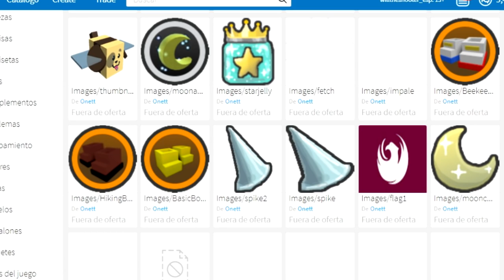Bee Swarm Simulator PREUPDATE, Abeja PERRO y DEMONIO, Botas NUEVAS, Roblox Español Guía Tutorial 26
Después de una larga espera se filtraron gran parte de las nuevas actualizaciones que están por venir pronto en Bee Swarm Simulator, te sorprenderán!

Si eres una empresa y quieres promocionar tus productos, puedes contactar conmigo en facebook